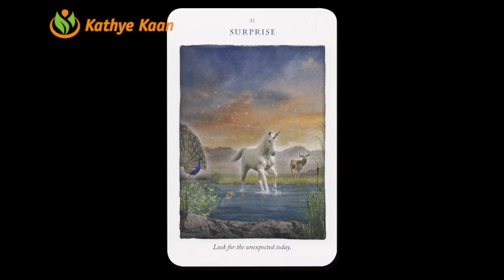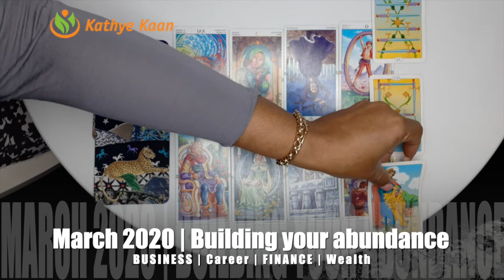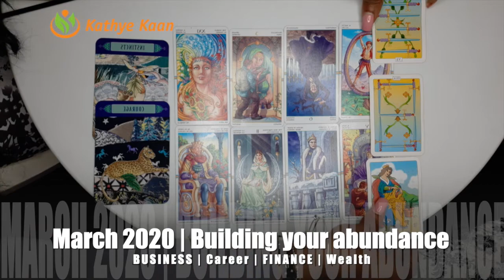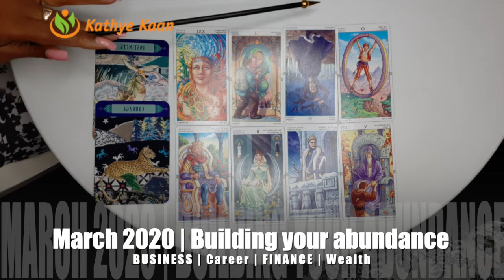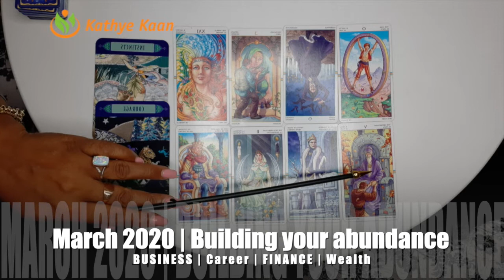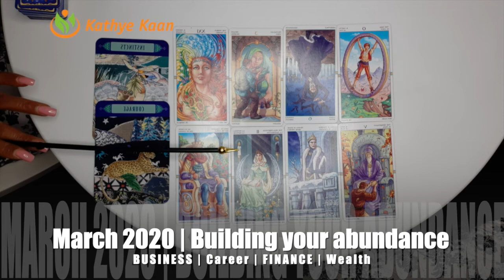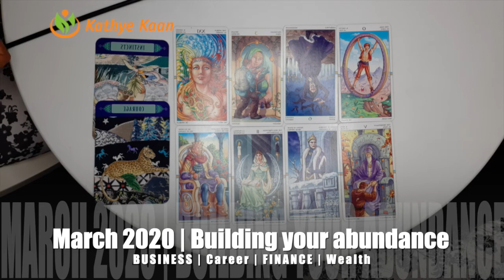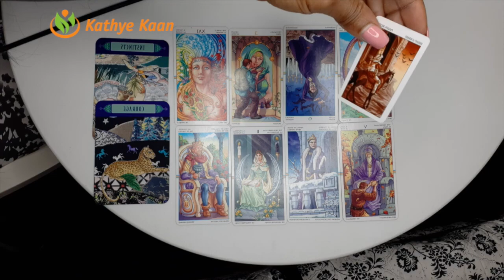AQUARIUS MARCH 2020🍀🍀🍀BUSINESS CAREER FINANCE WEALTH READING🌈💫🌟BY KATHYE KAAN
THANK YOU FOR RETURNING MARCH IS ABOUT CREATING YOUR WEALTH.  BY BUILDING AN WONDERFUL LINE WITH INFLOW OF MONEY IN YOUR LIFE.  ENJOY MARCH 2020 BUSINESS CAREER FINANCE WEALTH READING | MONTHLY HOROSCOPE